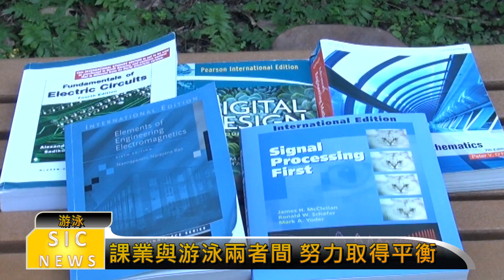102全大運賽前報導－臺科蛙王隋宗霖 盼能奪取最佳成績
【記者 陳諭亭/臺北報導】
今天我們來到位於大安區的台灣科技大學，就讀台科大電機系的隋宗霖，是一位以蛙式做為專長的游泳好手，個性活潑外向的他，平常除了游泳之外，還有一項與別人不同的興趣。在課業與游泳的雙重壓力下，隋宗霖也將調整好自己的態度備戰即將到來的全大運，為了求取好成績，他也卯足全力做足了充分準備。

不同於其他游泳選手，隋宗霖以後想朝電機的方向前進，但他並不會放棄游泳，而是在這兩者之間取得平衡，雖然過程辛苦，相信他能克服種種難題，在今年的全大運中奪取最佳成績並在未來的道路上朝自己的目標往前邁進。